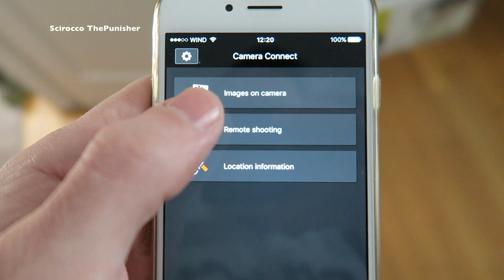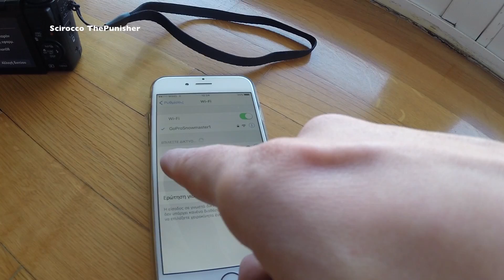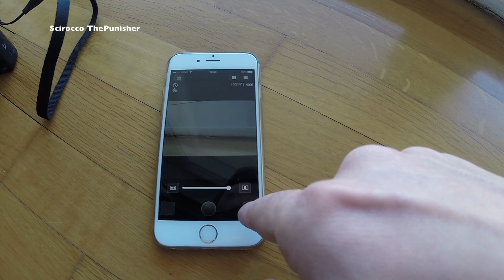2017 Canon Powershot G7X WiFi Setup & Smartphone Connect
How to connect your Canon Wi-Fi camera to your smartphone
connect your Canon Wi-Fi camera to your smartphone
Canon G7X Wi Fi
Canon G7X WiFi
Canon G7X WiFi 2016
Canon Powershot G7X remote control using iPhone
2016 Canon Powershot G7X
Canon Powershot G7X WiFi Setup
Canon Powershot G7X WiFi enable
How To Connect Your Canon Camera To Wifi To Download Pictures To Iphone Or Andriod
How To Connect Your Canon Camera To Wifi